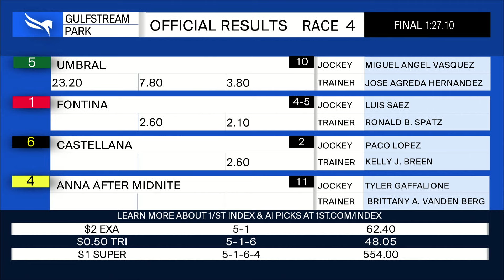Gulfstream Park January 31, 2024 Race 4